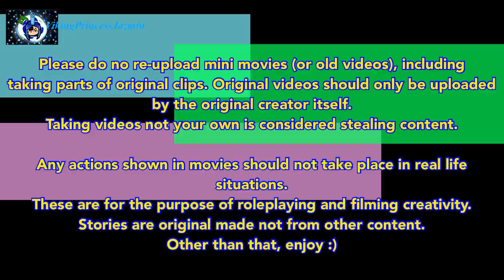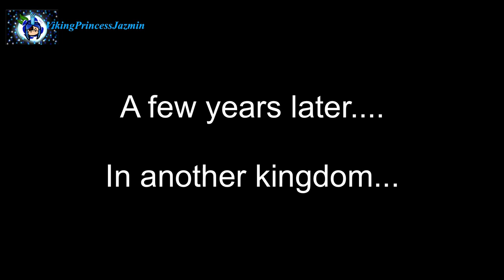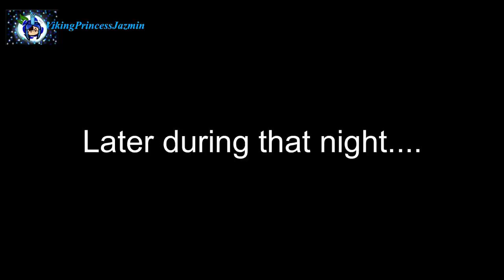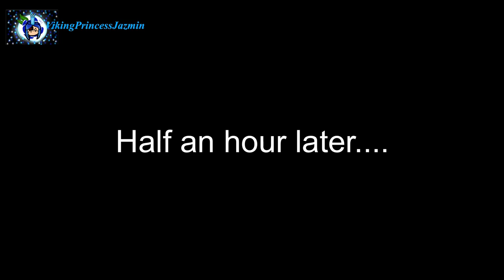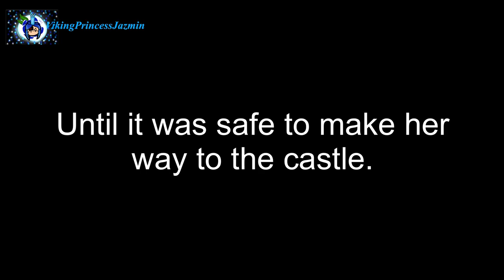👑”The Missing Prince”👑~Roblox Mini Movie (Adopt me Roleplay)~Part 1~~VikingPrincessJazmin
Hey guys!

⚠️Audio may be kinda loud, I tried to fix it, sorry I couldn’t, so turn your volumes downs abit⚠️

You are in for another series called “The missing Prince” (original)

So grab your families, friends and don’t forget your snacks!🍿🥤

(Btw I know I said the next video has something to do with camping, but while that movie is in progress, I will also be posting my usual mini movies) ☺️